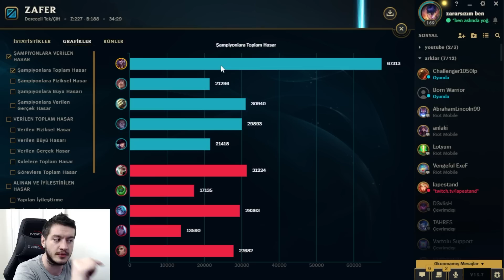1000 Ap Shaco Support Bu Eşya ile İnanılmaz Güçlü ! | Shacolambac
1000 Ap Shaco Support Bu Eşya ile İnanılmaz Güçlü ! | Shacolambac